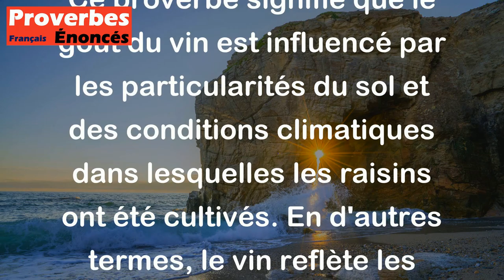Toujours le vin sent son terroir. - Proverbe Français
Ce proverbe signifie que le goût du vin est influencé par les particularités du sol et des conditions climatiques dans lesquelles les raisins ont été cultivés. En d'autres termes, le vin reflète les caractéristiques géographiques de la région où il a été produit.